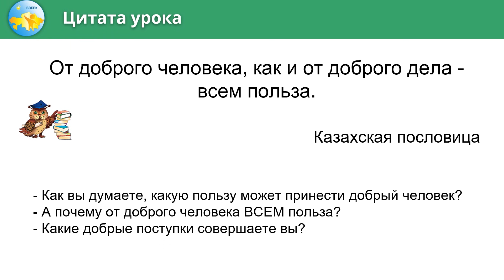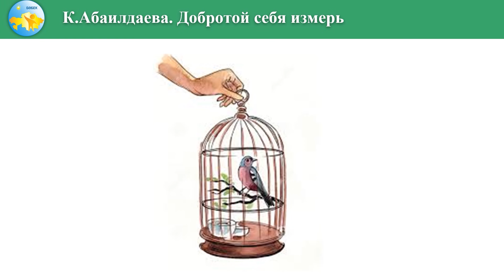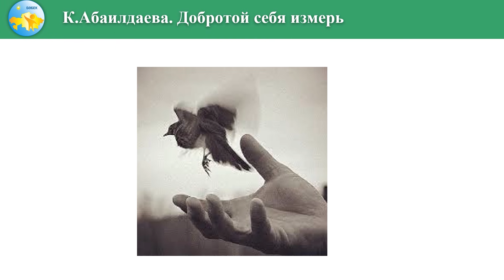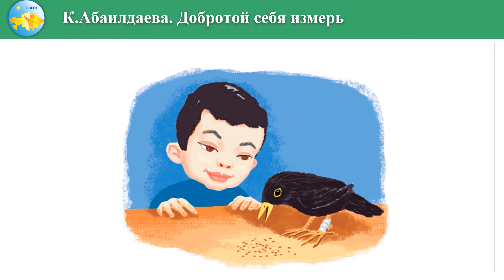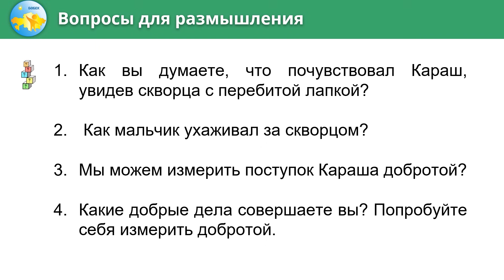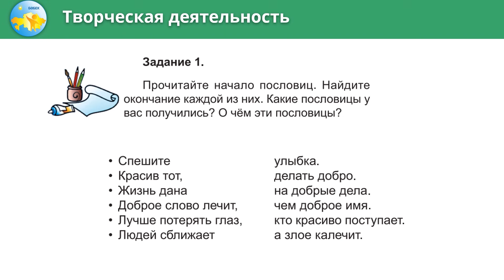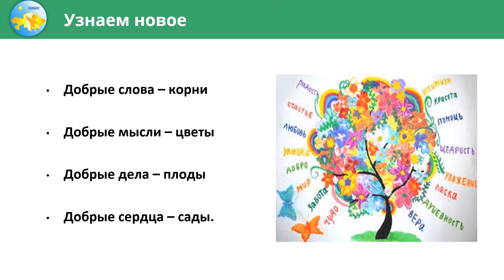2 класс Урок самопознания 9 «Добротой себя измерь»